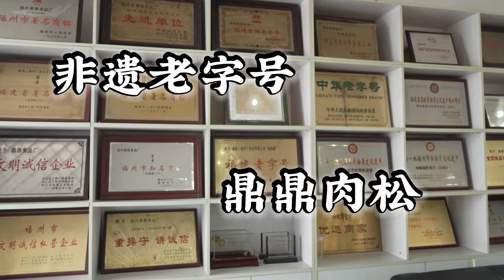食在闽侯丨鼎鼎有名的鼎鼎肉松，福州人都吃过！